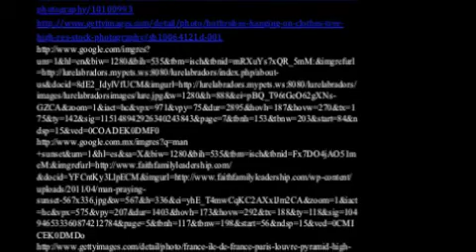Versos Sencillos de José Martí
Yo soy un hombre sincero 3 min